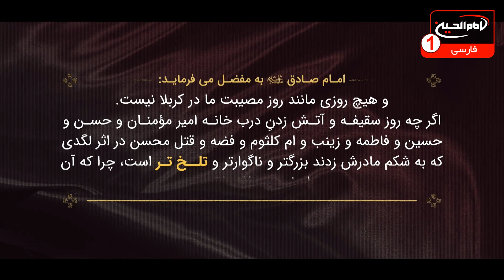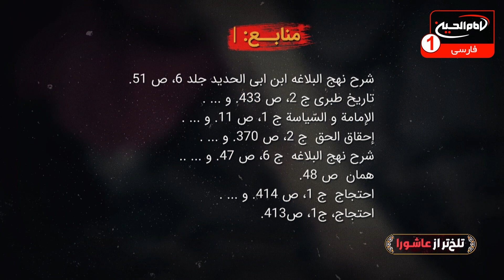تلخ تر از عاشورا (7): دهه محسنیه، سید علی موسوی متقی، محمد على رثايى، کربلا، 1444 ق